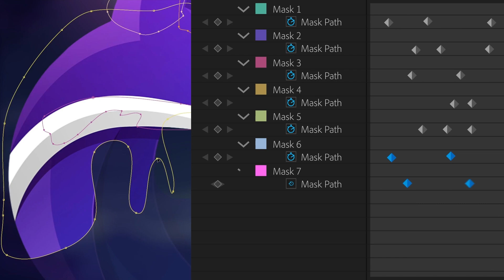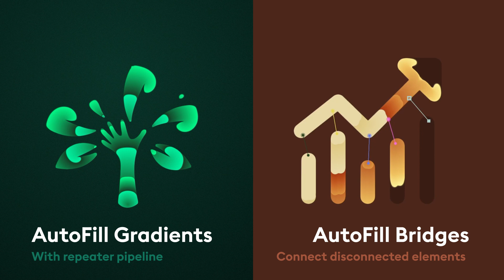AutoFill v2 for After Effects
AutoFill is a revolutionary new plugin for After Effects that fluidly fills the bounds of your layer to save you hours of tedious masking & keyframing. Now with state-of-the-art compute caching and MFR native compatibility!